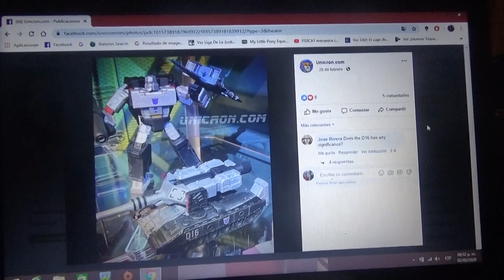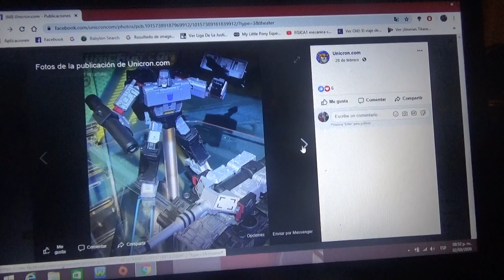Primeras fotos de Transformers War for Cybertron Earthrise Megatron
Hasbro ToyFair 2020